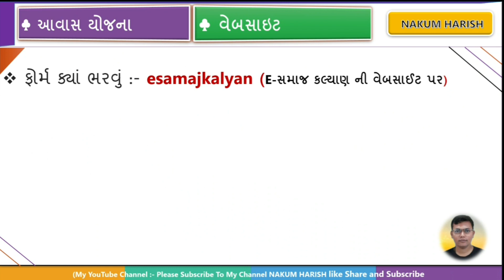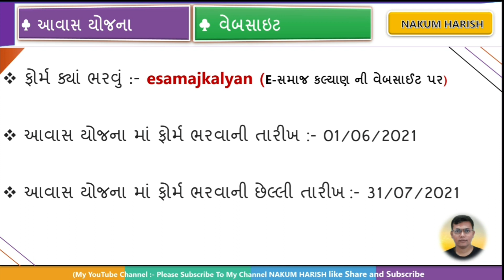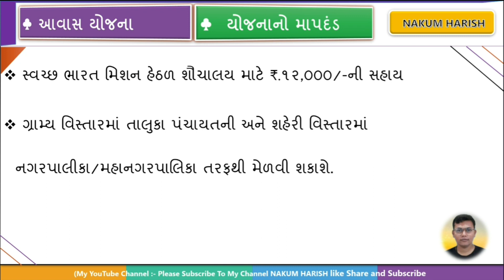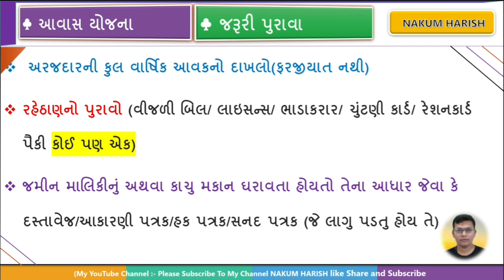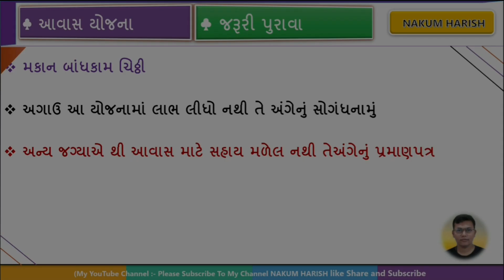Aawas Yojana 2021 in Gujarat Form start || Aawas Yojana start apply online || આવાસ યોજના શરૂ ફોર્મ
આજની વિડીયો માં  આવાસ યોજના તેના વિશે વાત કરેલી છે

હાલમાં બીજી ચાલુ યોજનાઓ

# Automatic​
# Automatic readings​
aavaha yojana 2021
talpatribyojana
khedut khatavahi
agrecalchar
dbtagriculture
agriculture in tamil
the new ways of farming need
modern farming
agricultural geography
world agriculture
assamagriculture
modern agriculture
agricalchar department
dbt agri
dbd agriculture
agriculture department
cg agriculture
dbt agriculture
dtp agriculture
digital agriculture
farming activities
green farming
conventional agriculture
traditional farming
traditional agriculture
conventional farming
m farm
agricultural activities
abt agriculture
agriculture in economic development
agriculture field
food and agriculture organization
dvt agriculture
types of farming
food and agriculture organisation
biodynamic agriculture
biodynamic farming
types of fish farming
perennial crops
farming system
agriculture